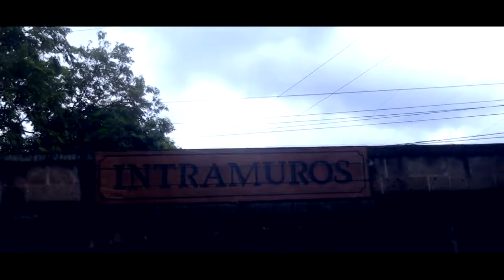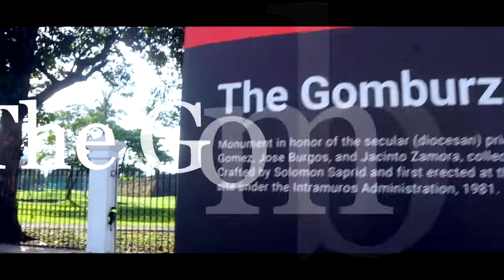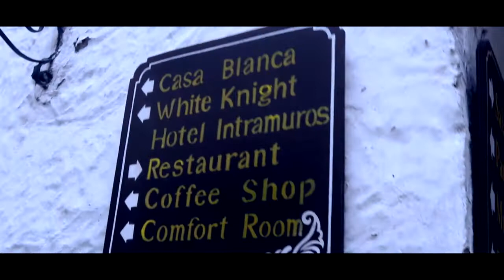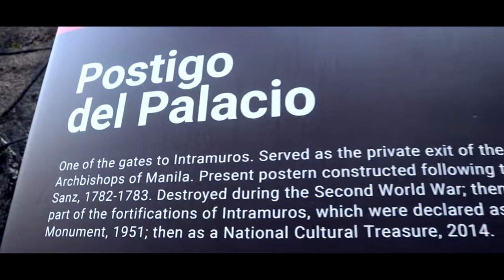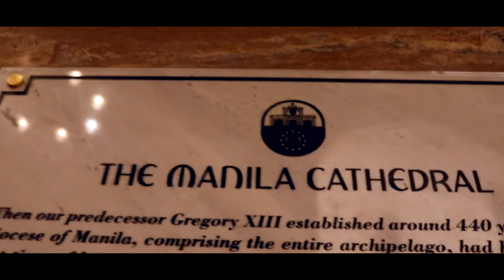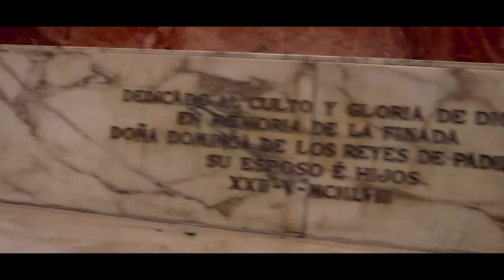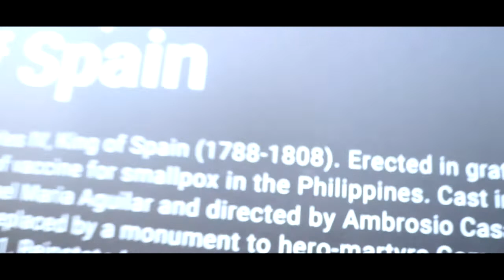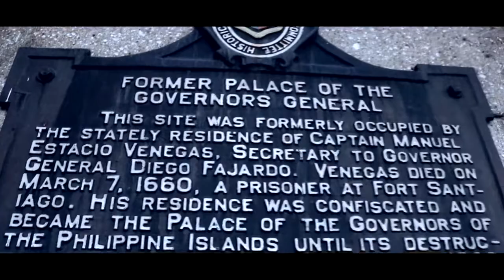Intramuros | Travel Vlog